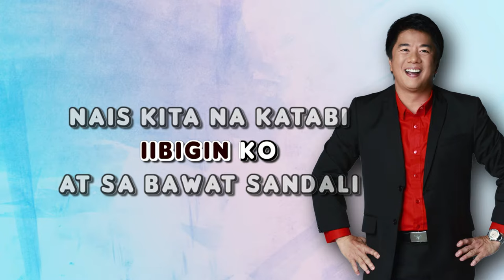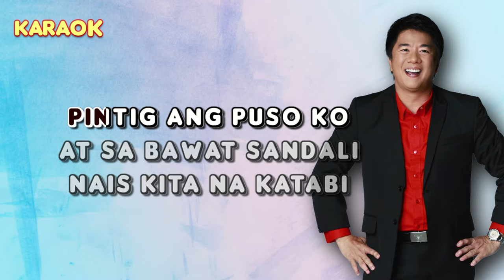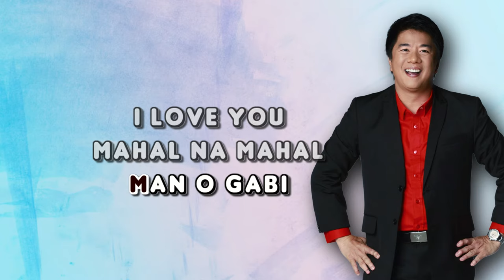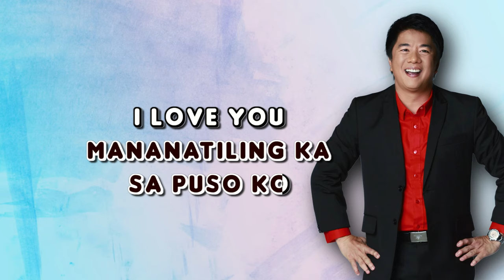I LOVE YOU - Willie Revillame 🎙️ [ KARAOKE ] 🎶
(from "I Love You" 2010 album)

Lyrics:

Para lang sa'yo ang puso at pag-ibig ko
Kailan man ay hindi magbabago
'Di magsasawang ulit-ulitin ko ito
Na ikaw ang laging iibigin ko

At sa bawat sandali, nais kita na katabi
At palagi ay kapiling ka, araw man o gabi

I love you, mahal na mahal kita
Ganyan ang pag-ibig ko
Sa hirap o saya'y makakasama mo
Ako'y iyong iyo, wala nang papalit
Mananatili ka sa puso ko

'Di ko gagawin na saktan ka
O 'di kaya'y paluluhain pa
Sa habang panahon, lagi sa'yo
Hangga't mayro'ng pintig ang puso ko

Kaya kong ibigay sa'yo
Ang lahat pati ang buhay ko
Lagi kitang mahal, patutunayan ko sa'yo
Sa'yo

i love you karaoke
willie revillame karaoke